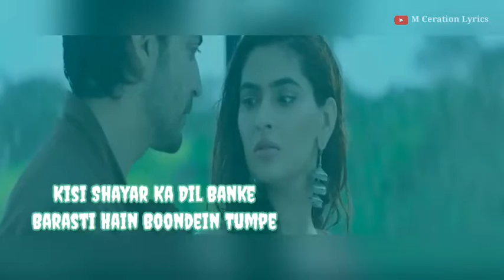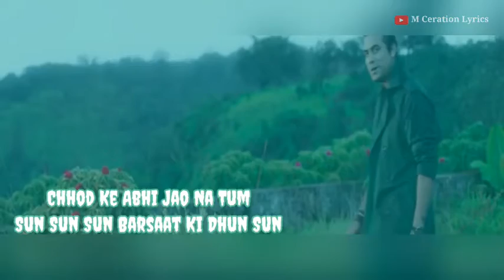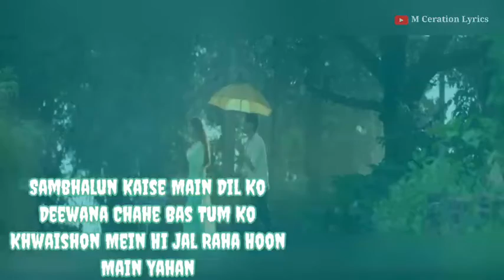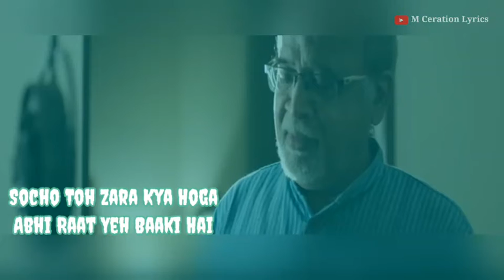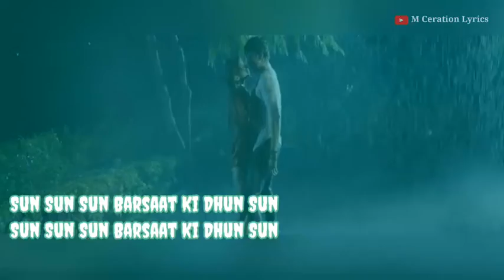Barsaat Ki Dhun - Jubin Nautiyal ft. Gurmeet Choudhary || Lyrics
Title :- Barsaat Ki Dhun

YouTube by :- M Ceration Lyrics

Kisi Shayar Ka Dil Banke
Barasti Hain Boondein Tumpe

Nazara Uff Kya Hota Hai
Guzarti Hain Jab Zulfon Se

Door Kahin Ab Jao Na Tum
Sun Sun Sun Barsaat Ki Dhun Sun

Dil Mein Yahi Ek Gham Rehta Hai
Sath Mere Tu Kam Rehta Hai
Haan Dil Mein Yahi Ek Gam Rehta Hai

Chhod Ke Abhi Jao Na Tum

Haan Dheere Dheere Haule Haule
Bheega Dengi Yeh Barsaatein

Ho Dheere Dheere Haule Haule
Jaane Kahan Phir Milengi Humein
Aisi Mulakaatein

Sambhalun Kaise Main Dil Ko
Deewana Chahe Bas Tum Ko
Khwaishon Mein Hi Jal Raha Hoon
Main Yahan

Woh Pehli Si Baarish Banke
Baras Jao Na Tum Humpe
Hawa Ka Rukh Badal Jaye
Mohabbat Karna Tum Aise
Khwaab Mera Yeh Todo Na Tum

Jismon Pe Barasti Baarish
Ne Rooh Bigadi Hai
Is Mausam Ki Sajish Ne
Yun Neendein Uda Di Hai

Wasie Toh Doobane Ko Bas
Ik Boond Hi Kaafi Hai
Socho Toh Zara Kya Hoga
Abhi Raat Yeh Baaki Hai
Sath Mein Reh Beh Jao Na Tum

Bijli Chamki Lipat Gaye Hum
Baadal Garja Simat Gaye Hum

Hosh Bhi Ho Jaane Do Gumm